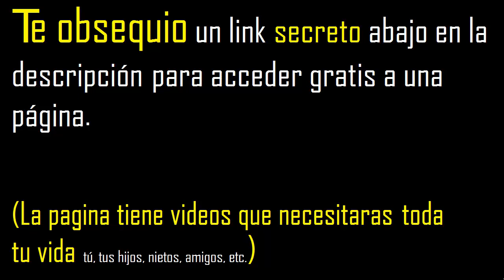raiz cuadrada de 72 con decimales procedimiento